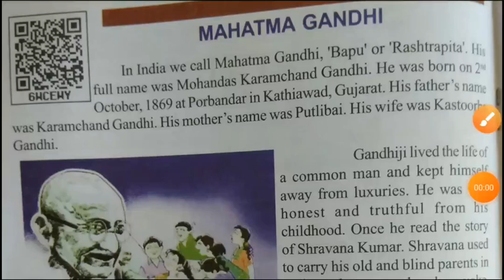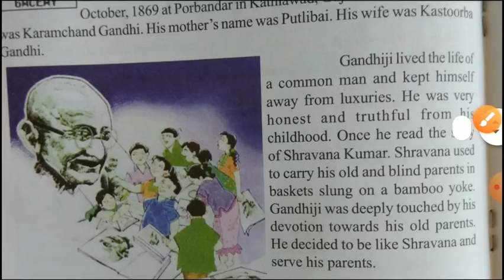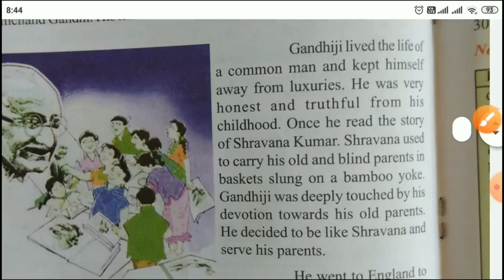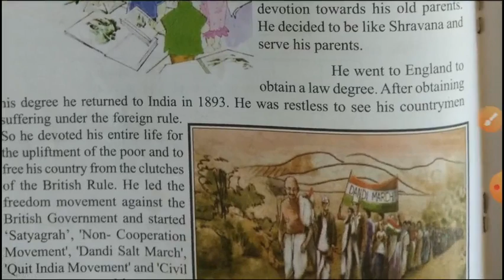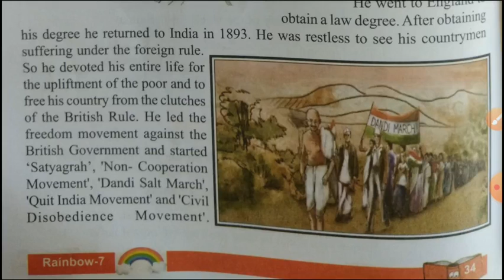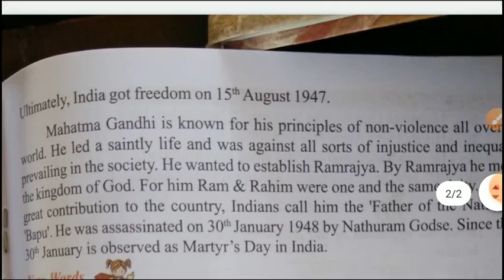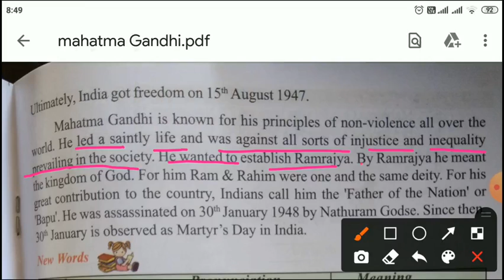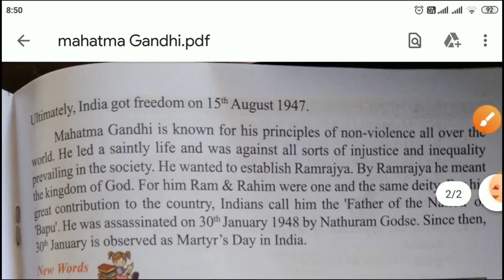Mahatma Gandhi Ch-8 class 7th English rainbow... Neetu goel study classes